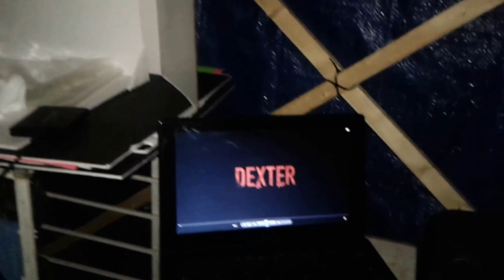Yurt Life - An Evening With Dexter (V680)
Yeah, spending my first night out in a flimsy yurt in the middle of nowhere watching Dexter probably isn't the best idea...